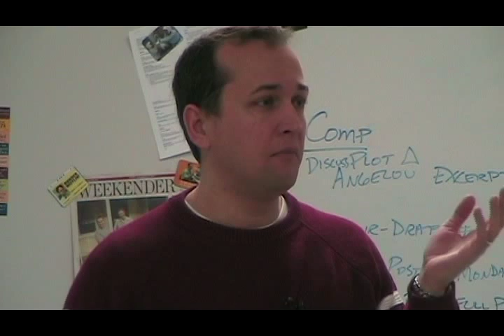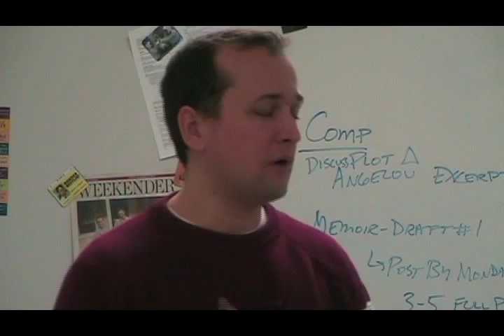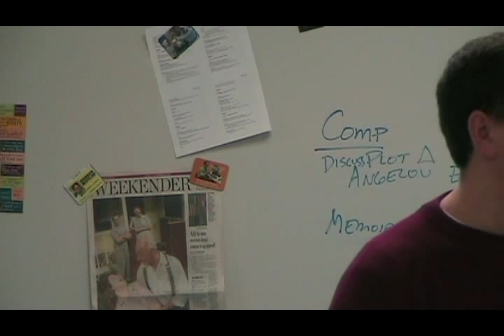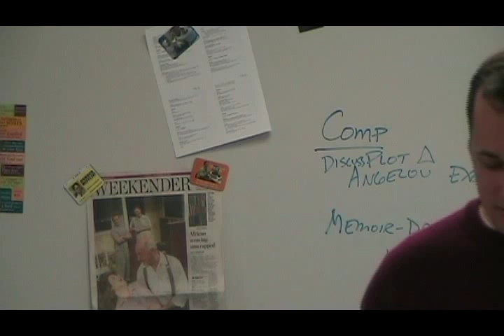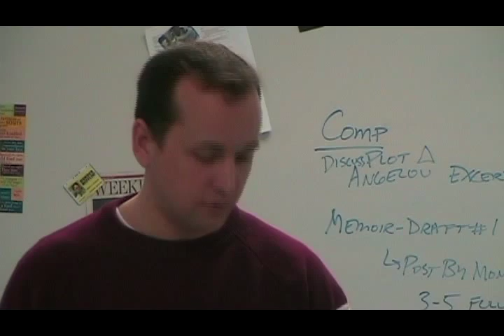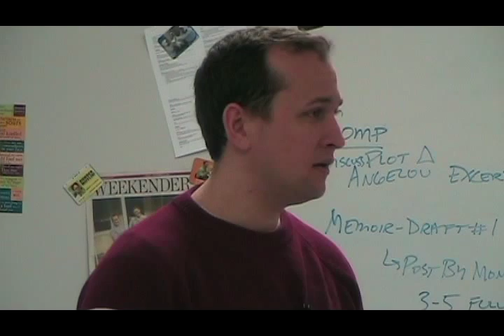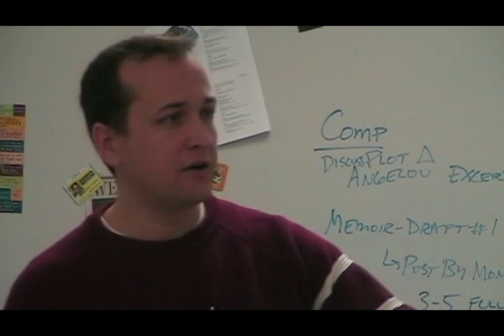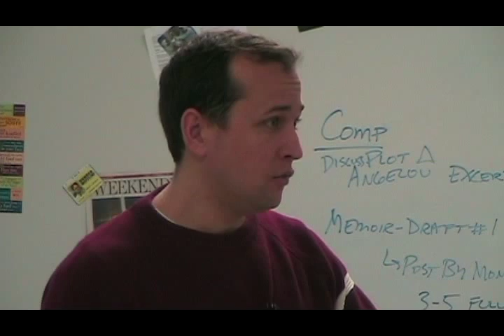Macbeth: Act 3 - Scene 1 (Lecture)